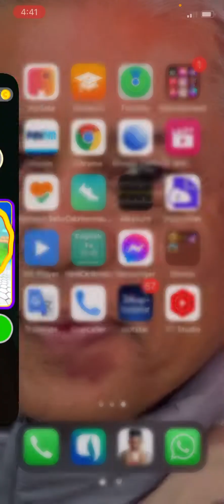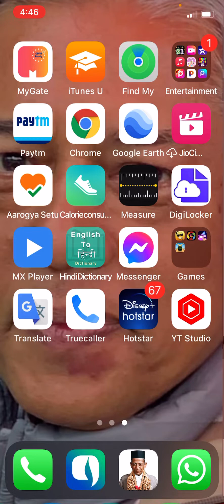Going balls gameplay video part-4